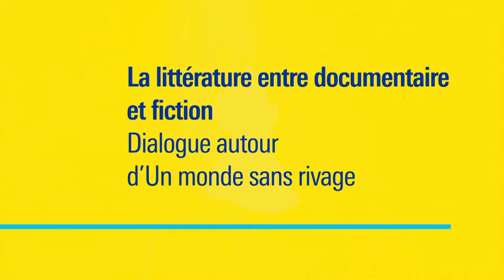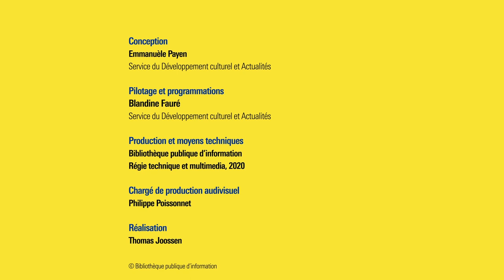Rencontre avec Hélène Gaudy et Laurent Demanze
Du 27 février au 1er mars 2020, la Bibliothèque publique d'information du Centre Pompidou organisait la première édition d'Effractions, le festival de littérature contemporaine qui met en lumière quelques 35 auteurs qui font l'actualité littéraire et dont les œuvres donnent matière à penser le lien entre littérature et réel.

Retour sur la rencontre avec Hélène Gaudy et Laurent Demanze du 1er mars :

En 1930 sur l’Île Blanche, l’une des plus reculées au monde, des pêcheurs découvrent les restes de l’expédition Andrée, partie à la conquête du Pôle Nord plus de trente ans auparavant. Parmi les vestiges, des rouleaux de pellicules miraculeusement conservés, derniers témoins de ce voyage sans retour. Hélène Gaudy se lance sur les traces de ces hommes qui rêvaient d’absolu, à partir des clichés découverts et du journal de bord de l’expédition. Pour saisir toutes les facettes de ce livre hybride, entre documentaire littéraire et récit historique, Laurent Demanze, spécialiste de littérature contemporaine et auteur de l’essai Un nouvel âge de l’enquête, discutera avec Hélène Gaudy de la manière dont elle s’est emparée de ces sources pour en tirer un texte unique.